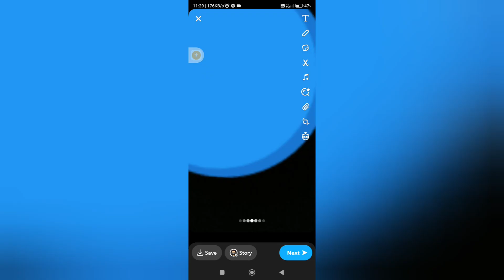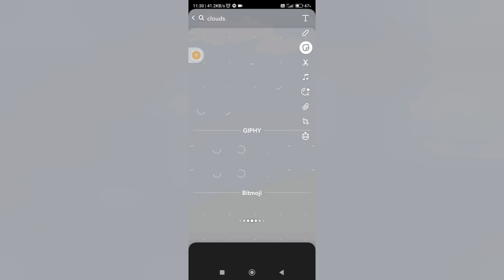Snapchat streak ideas 👻 Bhavya vlogs